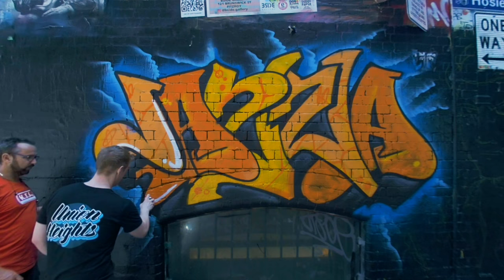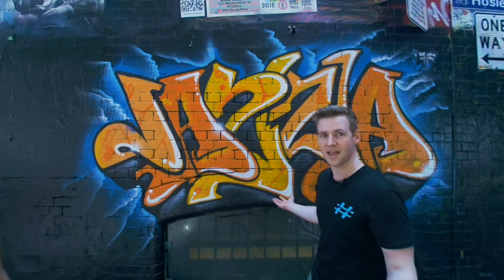MY FIRST STREET ART!! - Aerosol Painting on a Big City Wall!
JAZZA'S OFFICIAL SOCIALS! - Follow/Sub ↴